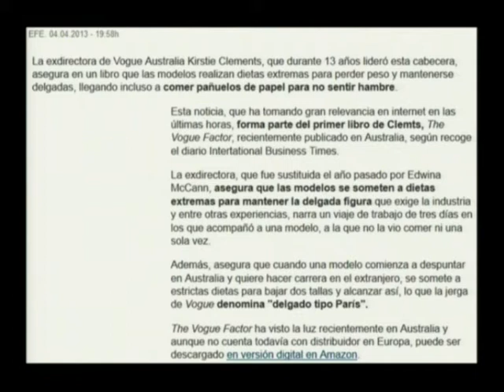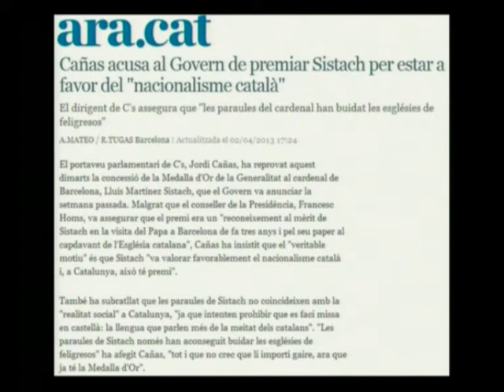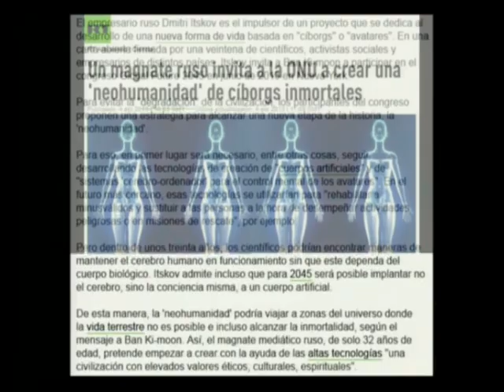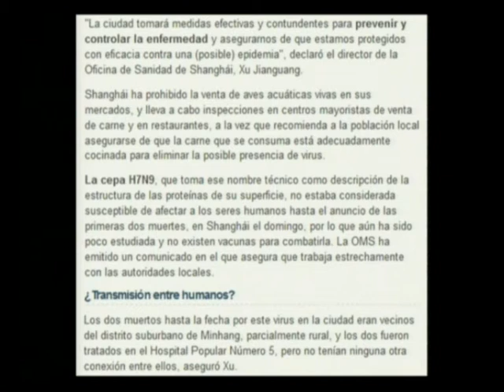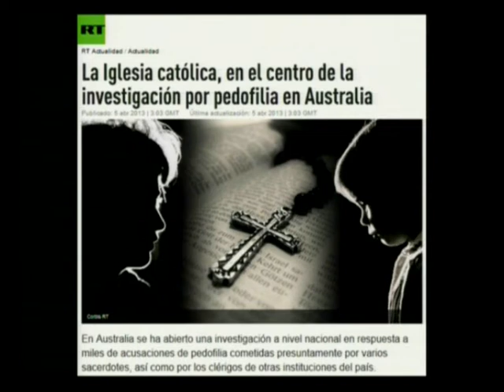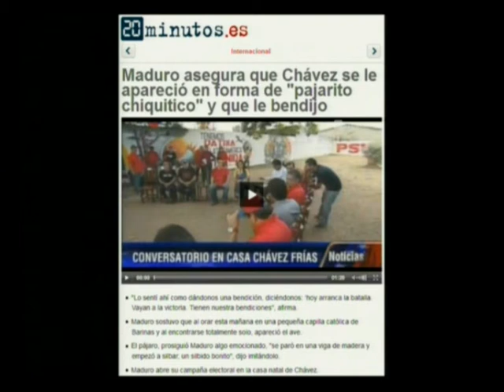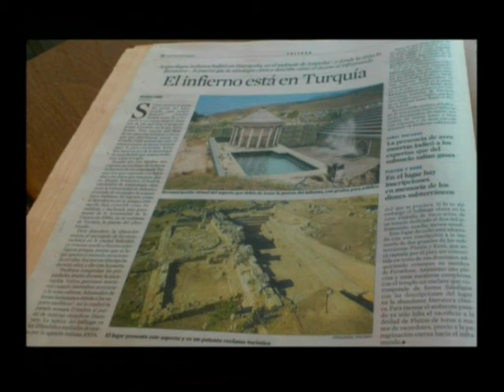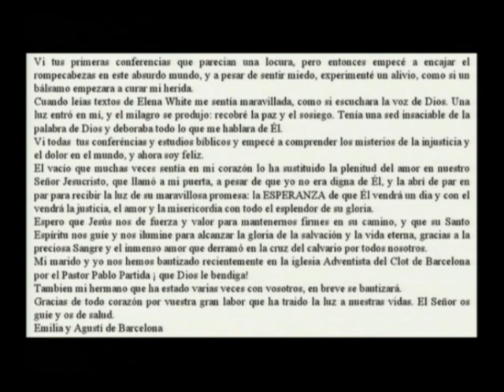126 - Noticias de actualidad en relación con la profecía